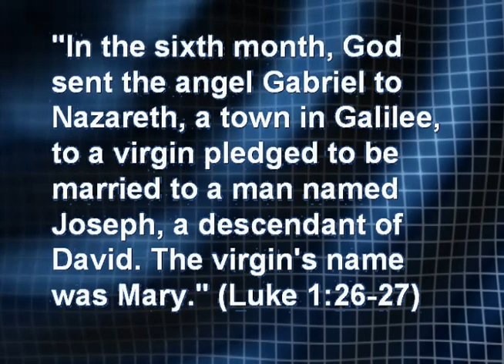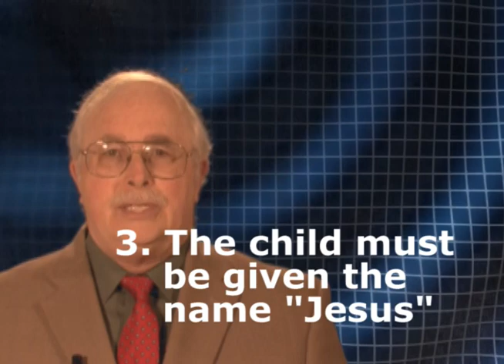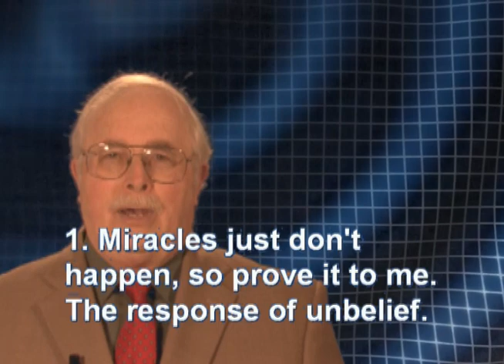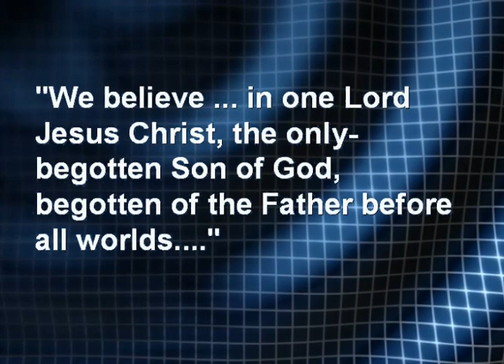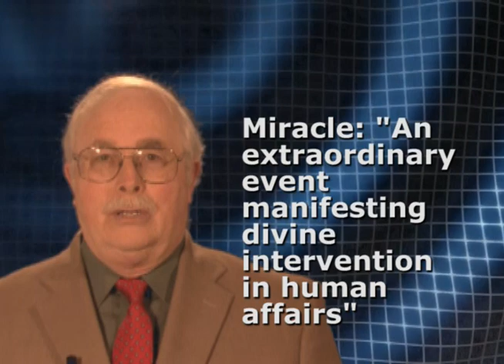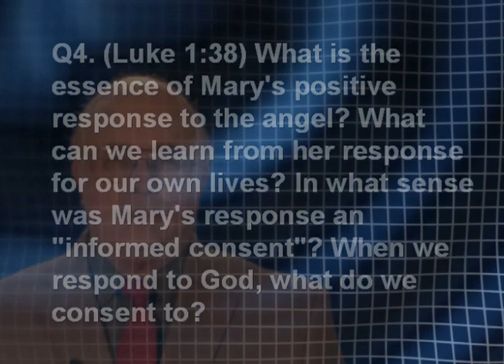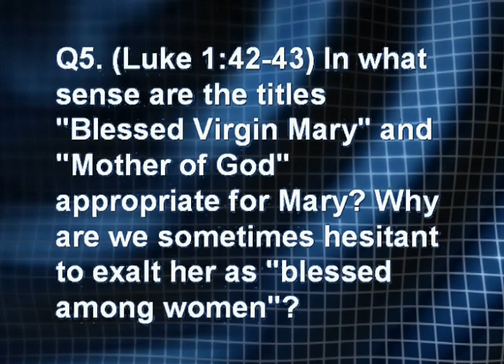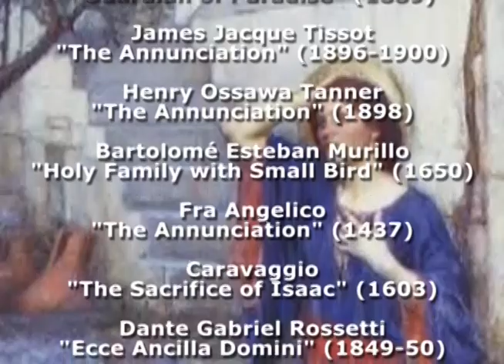1. Mary, the Virgin Mother (Luke 1:26-45)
A study of Mary's character and blessing, at the Annunciation and her visit to her cousin Elizabeth. Part 1 of Christmas Incarnation: A Study of Jesus' Birth, by Dr. Ralph F. Wilson.